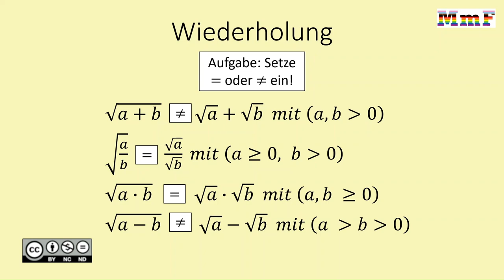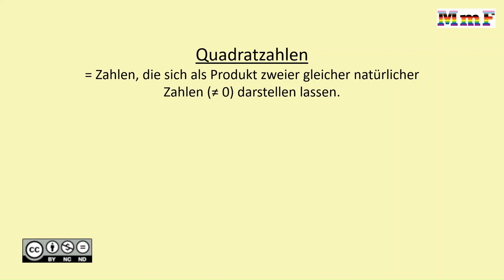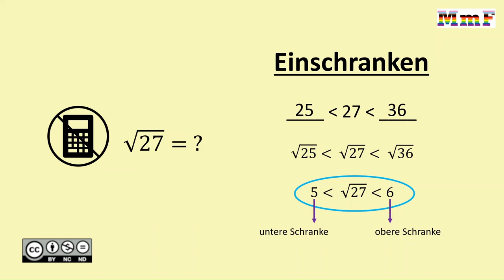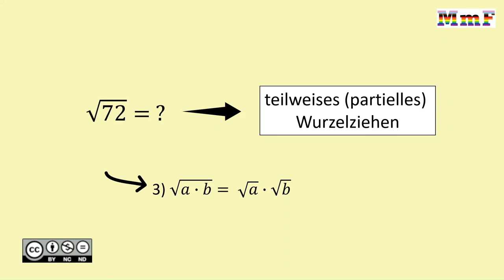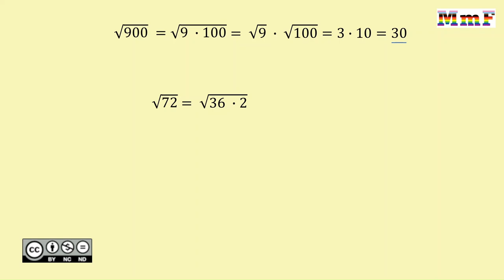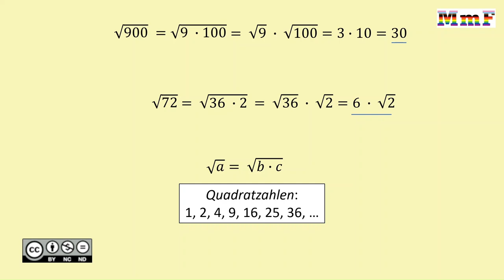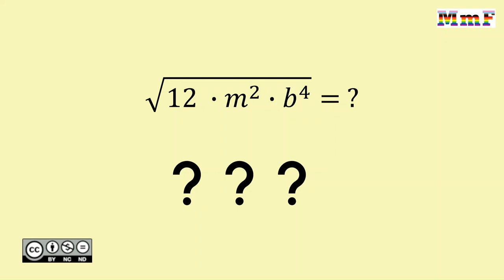(partielles) Wurzelziehen BASIC 2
(partielles) Wurzelziehen